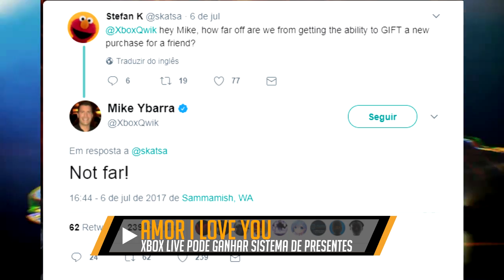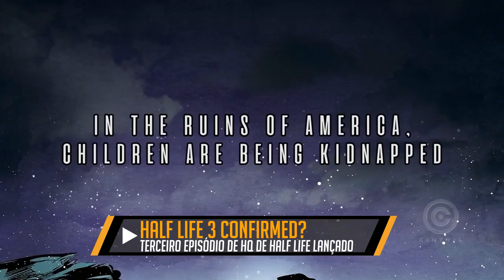BATTLEGROUNDS ADIADO E NOVO MODO ZOMBIES DE CALL OF DUTY - Central News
Battleground trollou e COD zombies voltou! Hora de conferir as últimas notícias do mundo dos games!

(OVERWATCH)